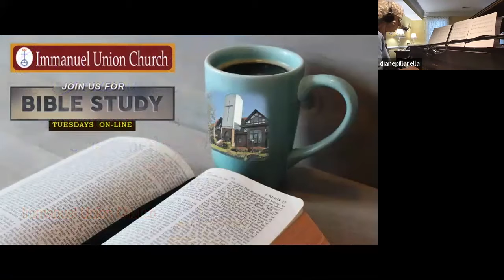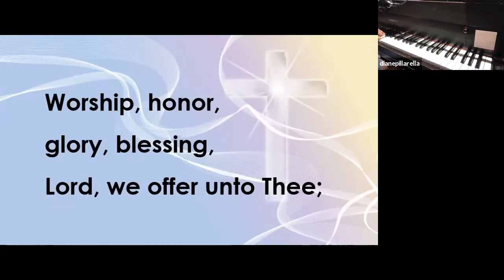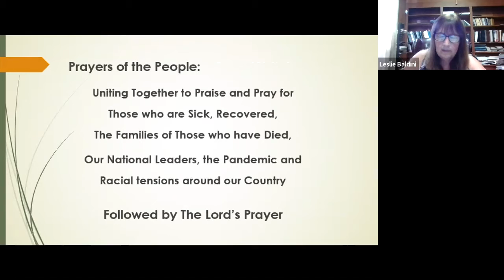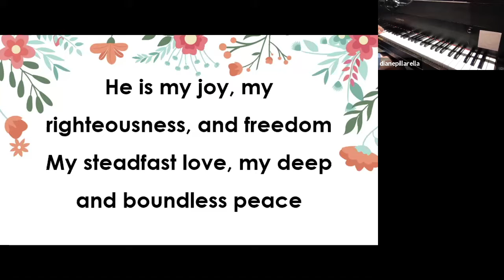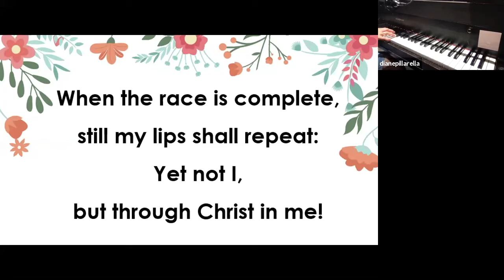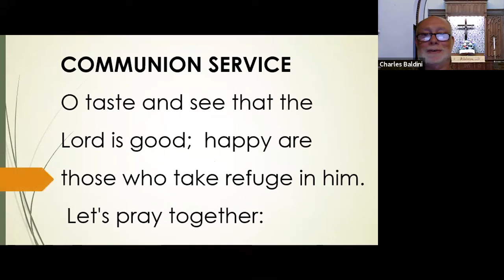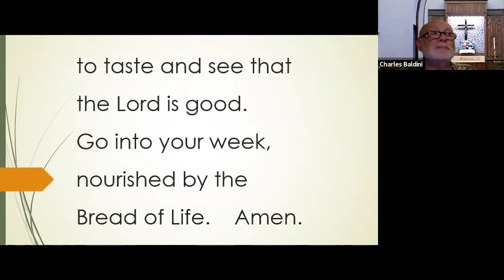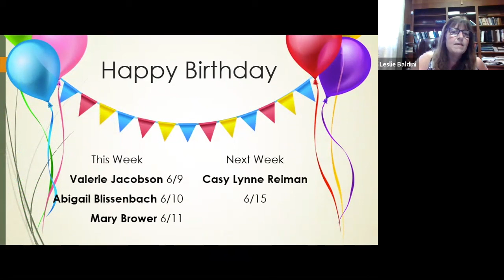IUC 06/06/21 Worship Service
Immanuel Union Church, Staten Island, NY
Rev. Charles Baldini, Pastor